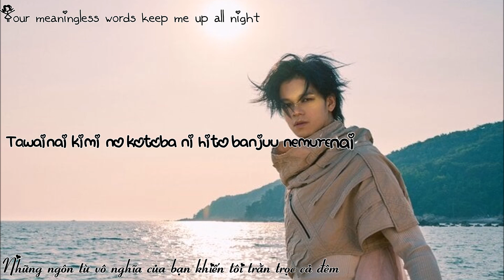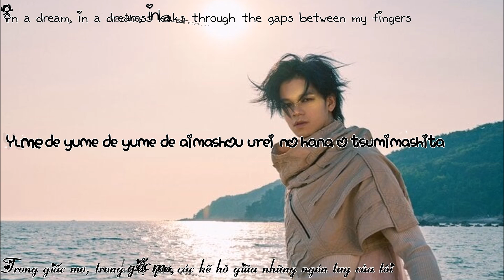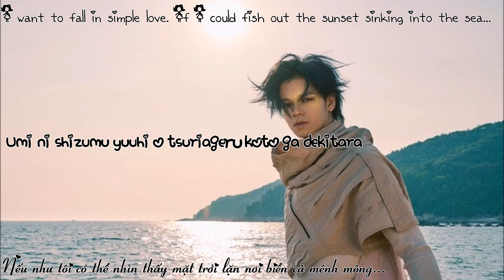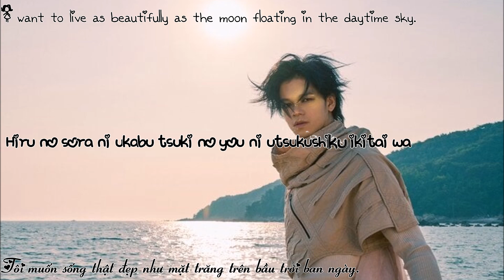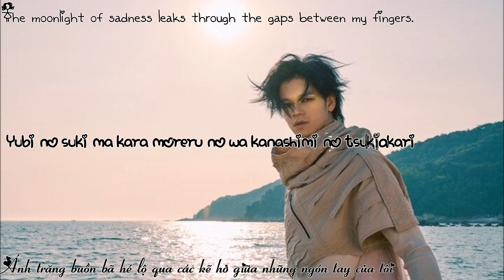SARD Underground || Yume de Aimashou || Kara x Vietsub x Engsub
Conan ED71
Video đầu tiên sau hơn 1 năm vắng bóng (mấy bên kia nó flop quá)

Cái hình này mình lấy từ MV của (S)TRONG (tại mình thích hình này quá vì nó đẹp =)), nên mình đợi bọn C2 kết thúc mới dám đăng :v... Vs lại định thay bằng hình khác mà bữa nay lại bận học rồi...

Mình dịch có thể ko chuẩn nên mong mn thông cảm 😭

Effects by Bloody Hell

Mong ko ai gỡ con video này... Mà thôi, remake làm j cho tốn thời gian...